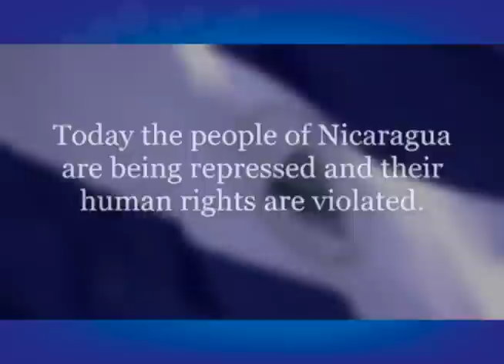Expresidente de AmCham: "Ortega no es el único culpable"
Los expresidentes de la Cámara de Comercio Americana de Nicaragua, Amcham, Diego Vargas y Yali Molina, analizan el discurso y las reflexiones de la exembajadora de EE.UU. en Nicaragua, Laura Dogu, quien cuestionó la postura del sector empresarial de Nicaragua.